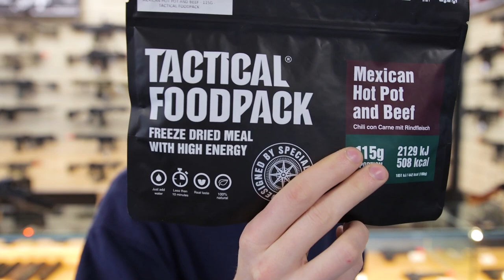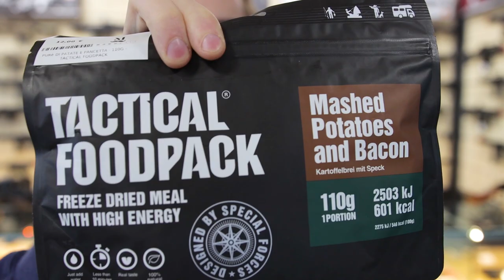Regali di Natale Dell'ultimo Minuto? - Video Inaspettato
-Capitoli Video:
1) 0:00 Intro
2)
3)
4)
5)
6)
7)
) Conclusioni Finali